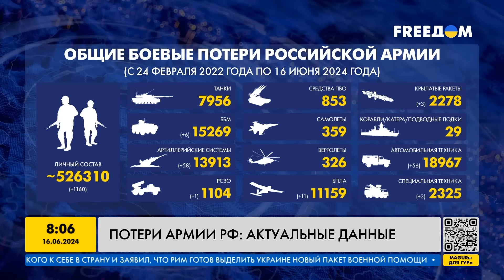УТРО 16.06.2024: что происходило ночью в Украине и мире?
ВСУ выбили россиян из Серебрянского леса! Какая ситуация на фронте? В Швейцарии проходит Глобальный саммит мира. Какие заявления уже прозвучали? Что стоит на повестке дня сегодня? Почему Китай не участвует в Саммите? Зеленский встретился с президентом Аргентины: о чем говорили? Подробнее об этих и других новостях расскажем в нашем видео!

00:00 Глобальный саммит мира: важное
02:29 Хабы для украинского зерна
02:58 Встреча президентов Украины и Аргентины
03:28 Почему Китай не участвует в Саммите?
04:11 Ситуация на фронте